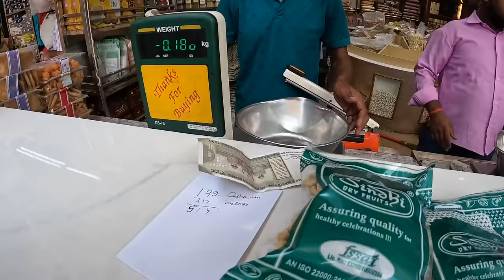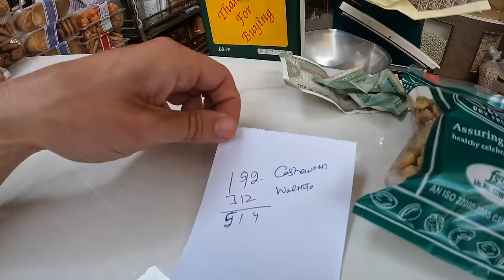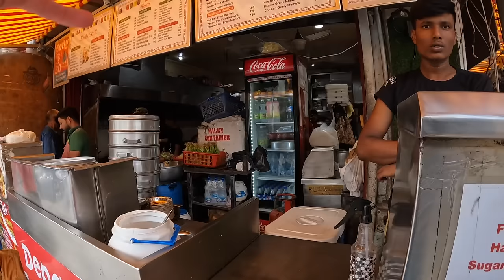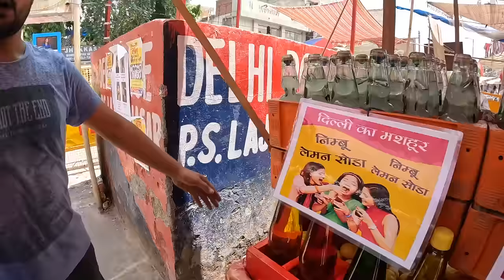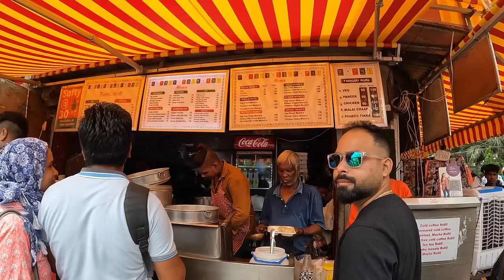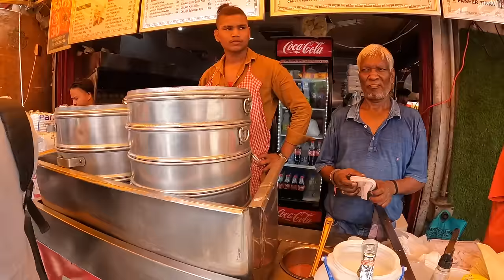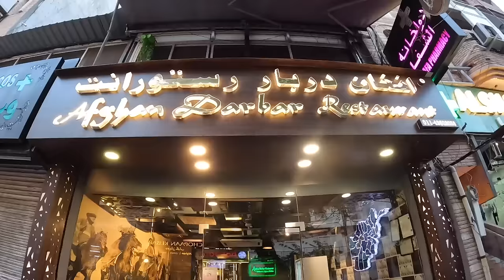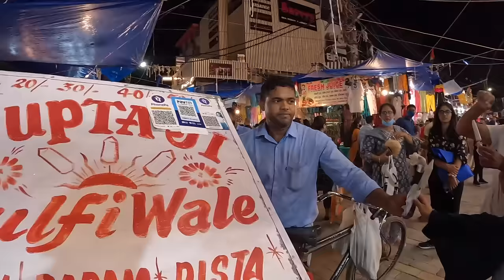Trying $1.60 Momo's while exploring Lajpat Nagar, Delhi 🇮🇳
Talked to my friend @chrismixlewis and knew from that moment that I wanted to explore the Lajpat Nagar area of Delhi.

Started the day off(a hot one) with the a drink that is known world wide, a Kerala Coconut. Met a nice man that had been selling coconuts for 30 plus years, I let him lead the way with his expertise and it was a blessing when the coconut's juices touched my soul.

I didn't know there was a market in this area but I stumbled on it, I just happened to be a little early today.

Finally, after walking around, I saw one thing open, that was some nuts and dried fruit store! While open, it seemed like nobody really wanted to take my order, but through persistence and asking a friendly local, I was finally able to find out the best nuts to buy. I ended up getting some cashews because you can't come to India and not try the cashes. I also got the walnuts, but I didn't realize how expensive they were!

After getting nuts, I found a clothing store that was open. Since I had a nice dinner reservation coming up, I decided to go ahead and get me some nice clothes for the meal. The shop owners here were good men and gave me a fair price. The best part is I got to share a cup of chai with some good people afterwards.

Now believing the sellers in this area were pure gold, I stepped into a store that had a different tone to it. Pricing shoes from $30-100, and boasting about how everything was handmade and pure camel leather. My naive self believed them as I try to give people the benefit of the doubt. I still don't know if they really scammed me or not, but something about it just didn't feel quite right, so I learned my lesson and will have to bargain even harder the next time.

The market still dead, I needed to replenish my thirst again with a nice lemon soda! But having stopped for just a few seconds, I got surrounded by beggars so I chugged my drink and got to moving.

Only to find something which I had been looking for this whole time. Chuski, a shaved ice drink in India. With the help of all the bros I got what I think was a blackberry flavor. They were nice enough to let me watch how it's made. Chuski is really addicting and the ice cools you down, just make sure to have something to clean your mouth with later.

I love cows. I put my guard down because I love petting cows too. While I wasn't ready to spend Rs100 to touch a cow since I have done so for free all my life, I will call it money well invested.

Food! At this point I was starving and I had one thing on my mind, momos! This place seemed to be the hottest restaurant in the area as everybody flocked here to get some Momo's. I wanted some heat with mine so I could beat the heat, so I had to get the Chili Paneer Momo's. Ahh what a treat! These are some of the most mouth watering momos and a big shout out to the college bros for holding my camera.

Now that it started to creep into the afternoon, I was able to move into my Airbnb and drop off my stuff, as well as, clean up a little bit. Great room, clean, good host, and just a treat to have a spot like that. Also I was able to share my nuts from before!

So now later in the afternoon, I was walking around an Afghani neighborhood when I met a friendly guy who had been living in India for a few years as he attended school in India. He was from Afghanistan and showed me around the neighborhood and we talked about various things. He treated me to green tea to help relax the mind and then I finally sent him off to get his gym workout in!

Back to the market and I couldn't even walk through one area because there were too many people crowded around this Ram Laddu stall. Seeing all these people enjoying this snack, I knew I needed to try. Some ladies told me I should try too. So I got my ticket and then quickly handed a plate. With so much demand you can bet you are going to get this snack super hot so don't be like me and take a huge bite right away. I still don't know exactly what this snack is, but it's battered fried and coated in various chutneys! One of my fav snacks still to this day.

Finally as I thought my journeys were done for the day, I walked past what seemed to be a legit Kulfi cart. This son and father team have been selling for 35 years. I got their largest size because I have a sweet tooth and why not support the best I can? It was incredibly delicious and deep down, I wanted to order 2-3 more.

CHAPTERS

0:00 Kerala Coconut
4:00 Buying Nuts!!
8:17 Buying Dress Clothes
13:05 Shoes scam
19:30 No momos and a quick drink
22:25 Chuski bros
27:46 Watch out for Cow!
28:55 Dolma Aunty Momo
34:20 $30 Airbnb
40:50 Afghani Area and Man
47:00 Ram Laddu
52:32 Kulfi!!!